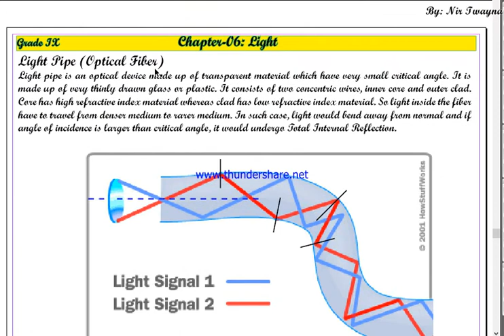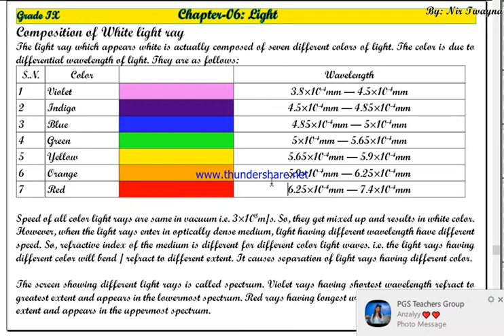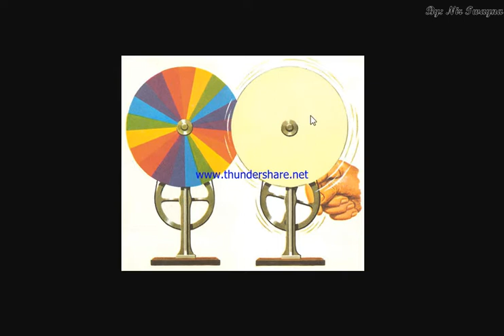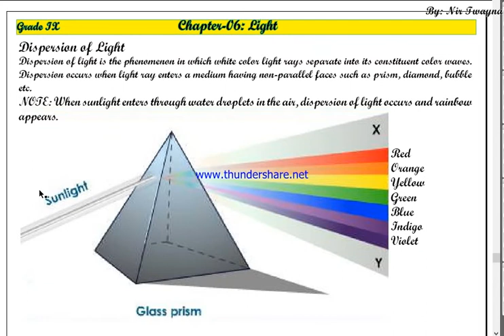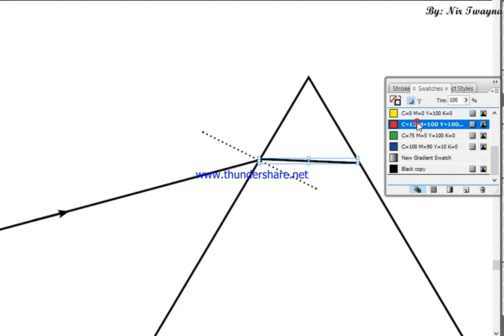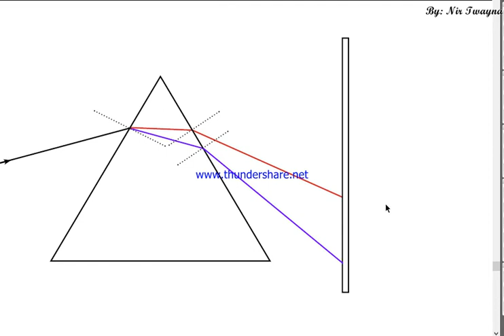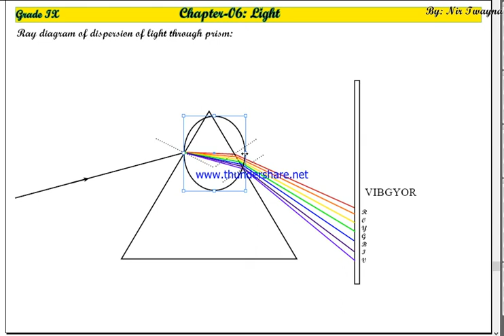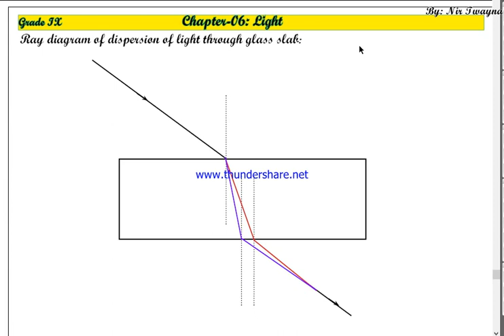Kumudini SCIENCE Grade IX: Light (Part 7)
Causes of dispersion of light;
Dispersion of light through glass prism;
Dispersion of light through glass slab;
Formation of rainbow.